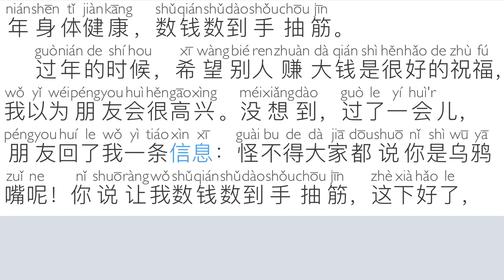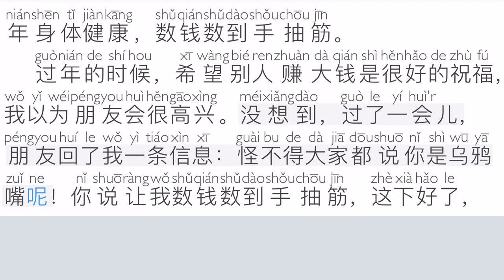PHẦN 77 NGƯỜI BẠN XUI XẺO (SƠ CẤP)